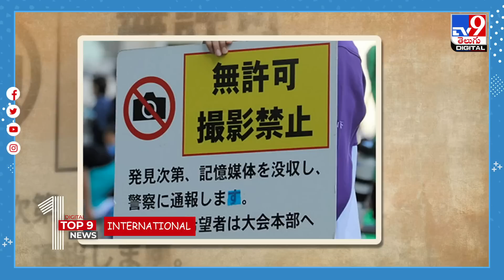TOP9 Digital News: ఫస్ట్‌నైట్‌ అంటే పారిపోయి పక్కింట్లో. | పొలం కుప్పల్లో 800 అబార్షన్‌ కిట్లు - TV9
Credit: NewsUpdates | Sarada/Producer | Vijay/Editor